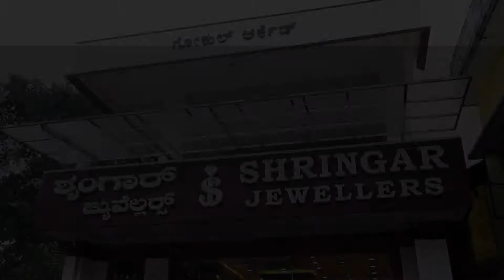Shrungar Juwellers Belthangady..